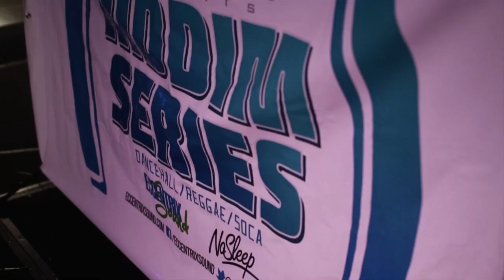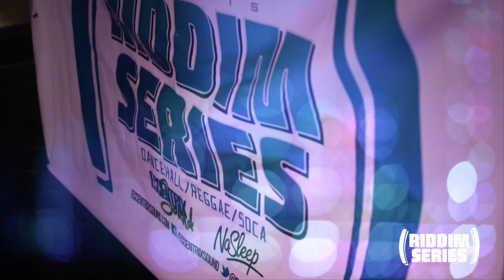RIDDIM SERIES - EPISODE 1.5 RECAP VIDEO | FEAT. ECCENTRIX SOUND & BLACK CHINEY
Riddim Series
EPISODE 2 INFO:
06/29/13
11pm - 4am
Eccentrix Sound & DJ Gravy
Live Performance by: NYLA from Brick & Lace